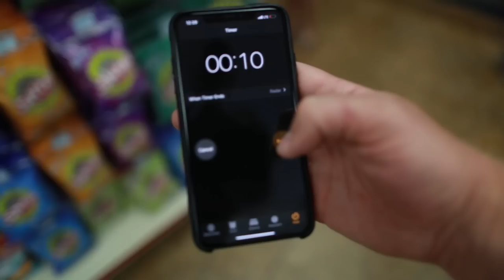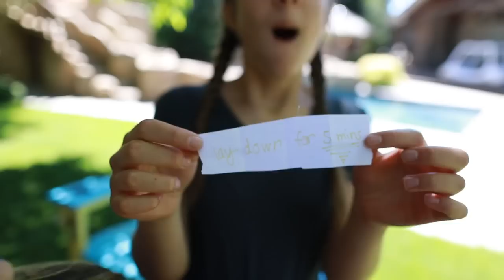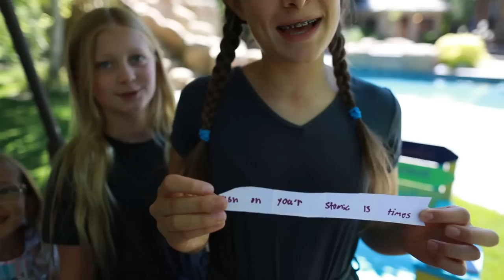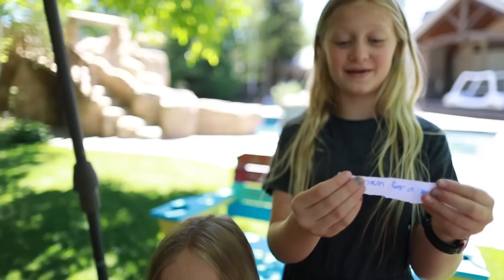LAST TO GO TO THE BATHROOM WINS!! CHALLENGE w/The Shumway Show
The last kid to go to the bathroom wins in this challenge. It's kid friendly youtube video at its best!

We also give shoutouts at the end of every video!!